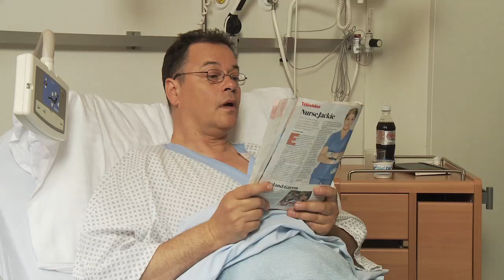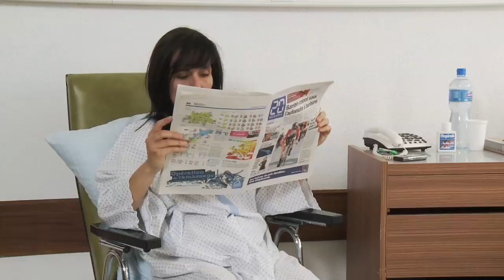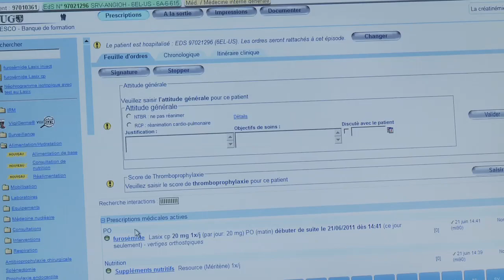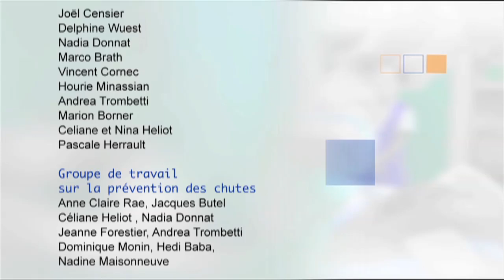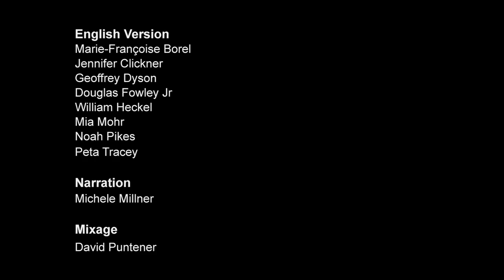Preventing Falls, Patient Safety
Approximately 300,000 people a year experience serious falls in Switzerland.
The majority of these accidents occur near-by or in the home. And they are unrelated to any particular activity. Falls are the most common type of accident among the elderly.

Such accidents are not extremely serious, but falls can cause pain, reduce mobility and increase fear of falling again.

People also fall while in hospital.

This video is intended for patients and their families. It has been made to help prevent, and inform about, the risks of injury during hospitalization.